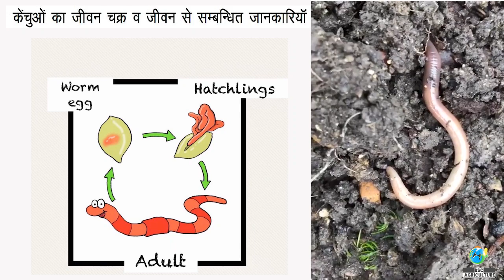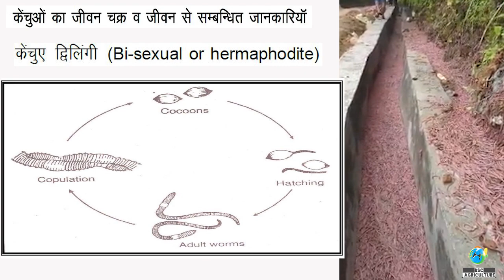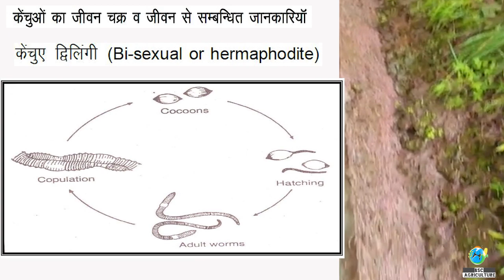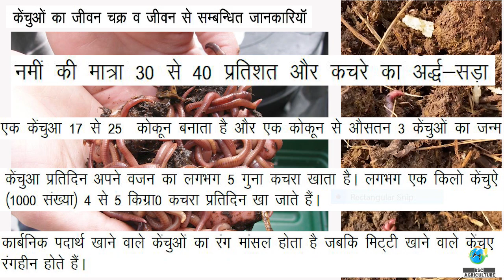Life Cycle of an Earthworm | केंचुओं का जीवन चक्र | Facts About Earthworms | Vermicomposting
Namaskaram (नमस्कारम)

(English Subtitles Are Available For English Speaking Viewers on  Demand )

Topics Covered In this Video( इस वीडियो में शामिल विषय)
इस वीडियो हम जानेंगे केंचुओं का जीवनचक्र और उसके जीवन से संबंधित जानकारियां जो किसी भी किसान को अच्छा केंचुआ पालन या केंचुआ खाद तैयार करने में मदद करेंगी
This video tells us about life cycle of an earthworm and little known facts about earthworm which helps any farmer to do vermicomposting as a business unit
Facts are related to earthworm reproductive organs , earthworm reproduction , earthworm cocoons , earthworm locomotion , vermicomposting earthworm species habitat , organic matter and soil eating earthworms colour etc

इन सारे प्रश्नों के उत्तर जानने के लिए वीडियो को देखें( To know Answer's of these above questions, watch this video)

ध्न्यवाद(Thank you)

Other Videos On this Channel which might help you(इस  चैनल की अन्य वीडियो जो आपकी मदद कर सकते हैं)

लिंक पर दबाएँ और वीडियो देखें(click on the link and watch video)

* जीवामृत की स्प्रे कब कब करें (अनाज की फसलों में)? ( What is jeevamrit spray schedule for cereal crops ?)